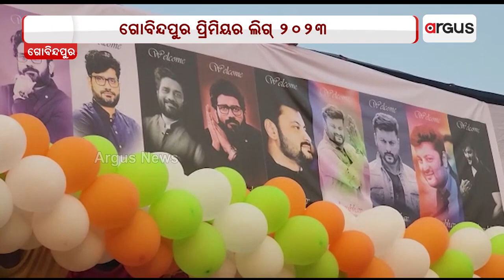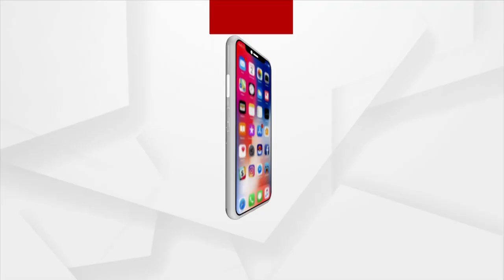Argus Executive Editor Durgasish, Actor Anubhav Mohanty Felicitie Winning Team